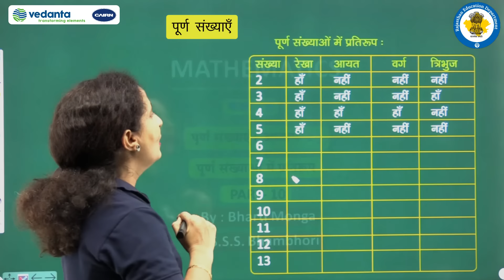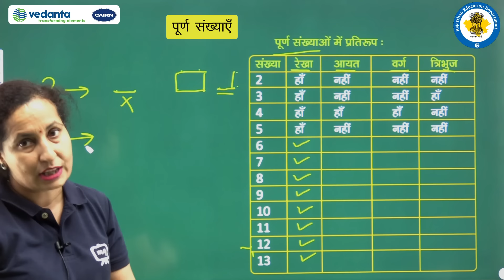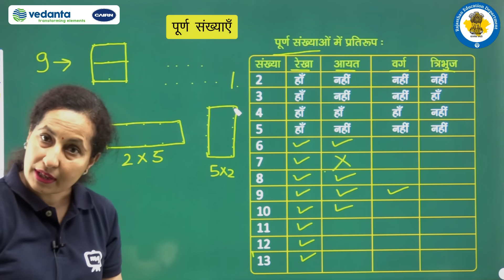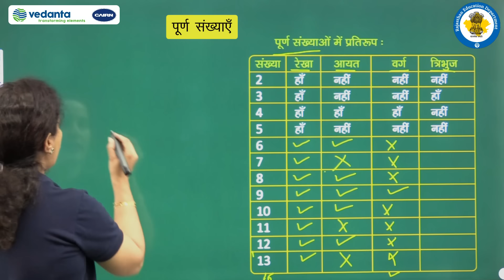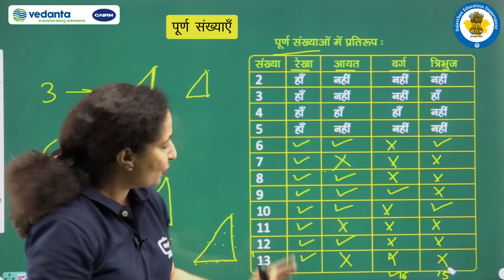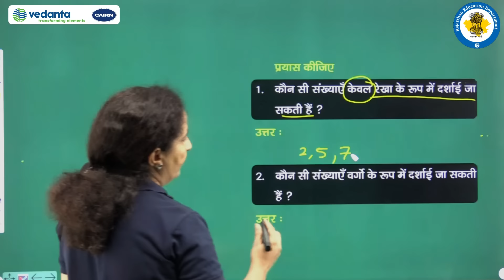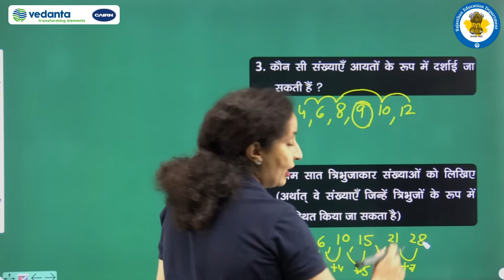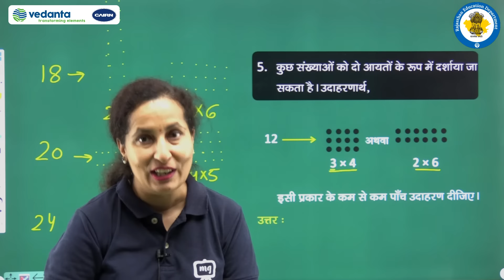NCERT | CBSE | RBSE | Class-6 | गणित | पूर्ण संख्याएँ | पूर्ण संख्याओं में प्रतिरूप